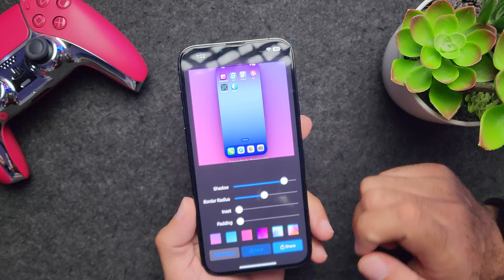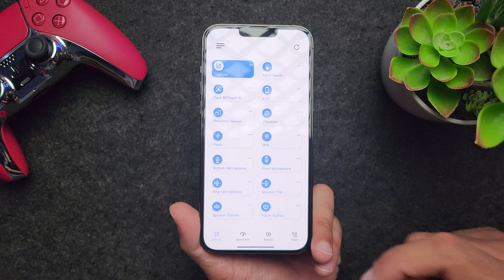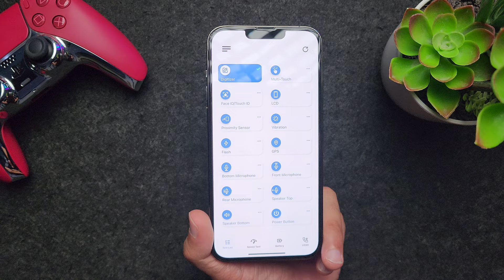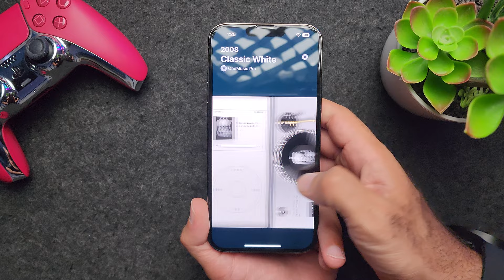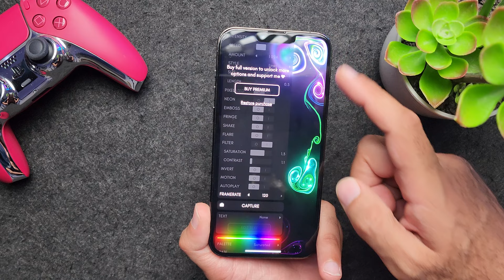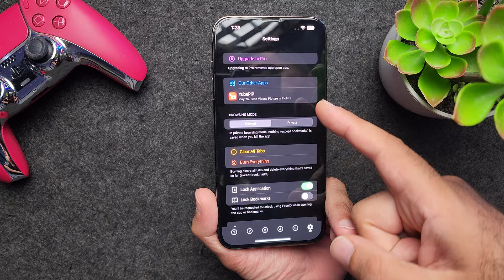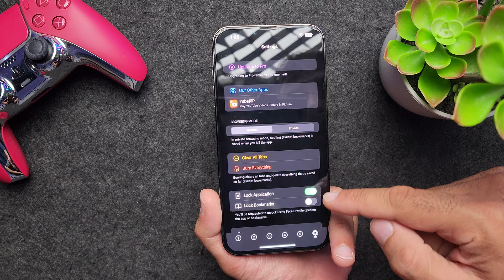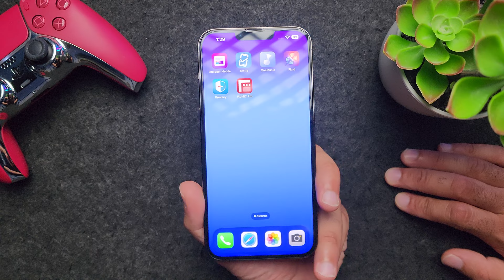أفضل تطبيقات الايفون 2022 | تطبيقات شهر 10 اكتوبر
00:00 Introduction
00:10 Xnapper - Beautiful Screenshot
01:13 Testio
02:40 OneMusic - Amazing Players
03:51 Fluid Simulation
04:56 Private Browser • Brovacy
06:23 Flimic Pro
07:11 النهاية

تقنيات انصح بشرائها و معدات التصوير: